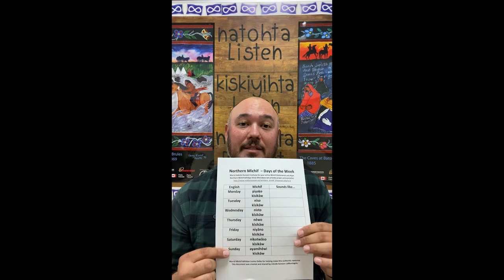Northern Michif Minute: Days of the Week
Learn Northern Michif in this fun series with Elder Louise Oelke and Samson LaMontagne! In this video, we're learning the days of the week in Northern Michif.

Louis Oelke is from Sâķitawahk– Ile a La Crosse Saskatchewan. She speaks Northern Michif and is a Traditional Métis Knowledge Keeper within our Community of Saskatoon. She has 5 children, 14 grandchildren and 6 great grandkids. She's a mom, a kokum and a chapan!

Samson LaMontagne is from Oskana Kâ Asastîķi - Regina, Saskatchewan. He has been learning Northern and Southern Michif for the past 8 years from Michif Knowledge Keepers within our Community of Saskatoon. He has a beautiful daughter, an amazing wife and a supportive family. He is a father, a husband and a teacher!